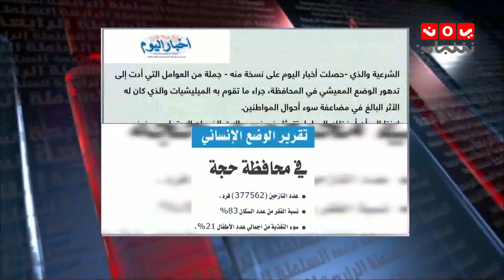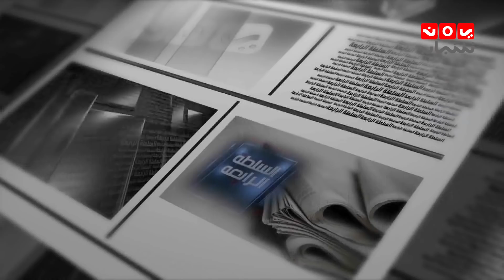السلطة الرابعة 16 - 12 - 2018 | تقديم ايات العزام | يمن شباب